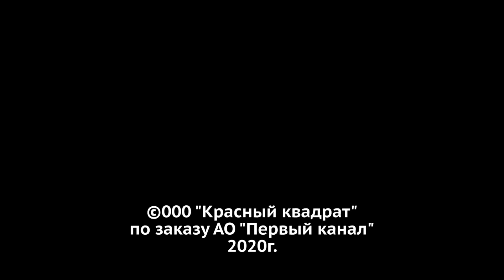Давай поженимся! Антиквар из Санкт-Петербурга. Выпуск от 21.10.2020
Жених – Сергей, 51 год, владелец антикварного бюро и соучредитель фарфоровой мастерской. Живет в Санкт-Петербурге. Гордится своей коллекцией статуэток, собирает раритетные штопоры и бутылки с дорогим ромом, изучает виноделие, обожает оперу и слушает классическую музыку, предупреждает, что часто путешествует в исключительно мужской компании. В погоне за бесценными произведениями искусства не заметил, как остался одинок. Надеется, что в программе «Давай поженимся!» он найдет главное сокровище всей жизни. Сергея не заинтересует инста-путешественница с поверхностными знаниями, которая зациклена на своей внешности. Женится на образованной, внутренне наполненной девушке с тонкими щиколотками, неброским маникюром и изысканным вкусом.